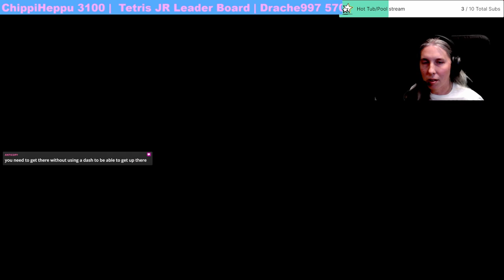Starting Oshiro's Place | Celeste | Part 4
Watch Live:
Monday - Friday
2pm - 5 pm EST
Come join us, it’s a lot of fun!

Follow me on the socials:
Mastodon.World: